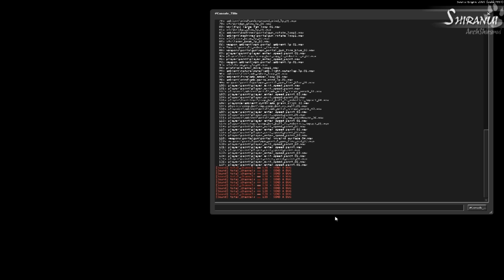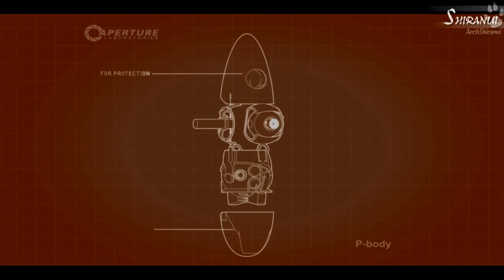Portal 2: Co-op = Race Map (GeloCity)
Poprvé jsem si zahrála Portál 2 a co-op s mojí kamarádkou Sisi :D dobře tam trolujeme xD